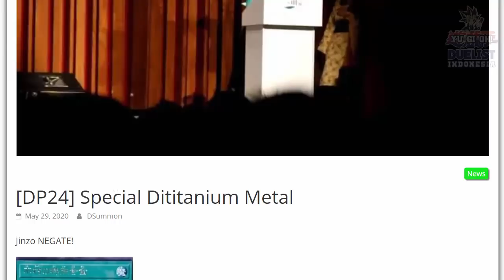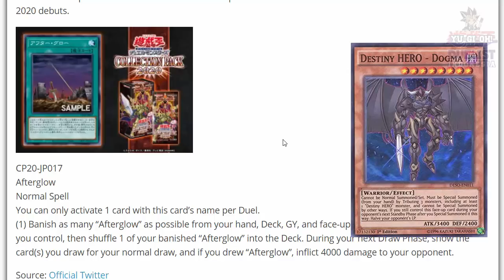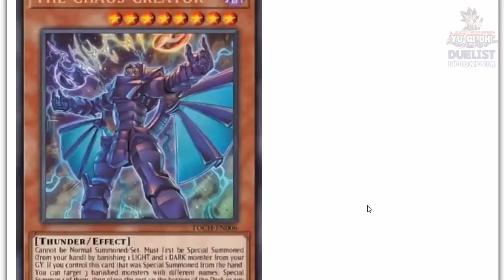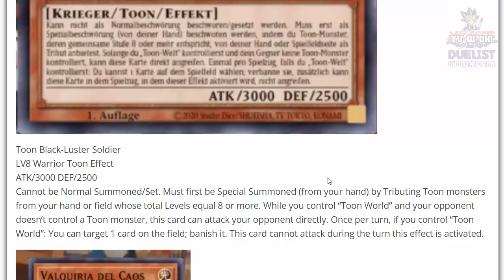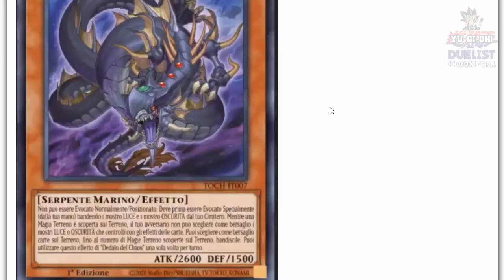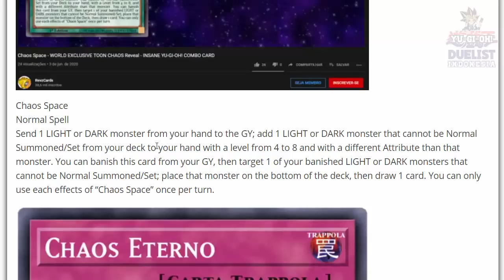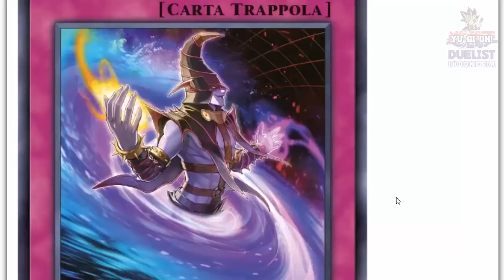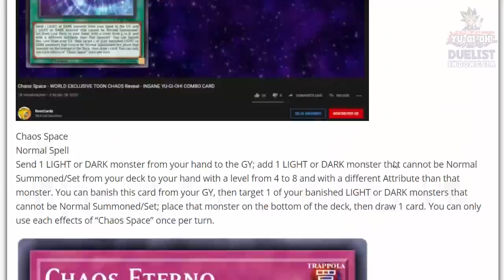TOON DAN CHAOS DAPET MONSTER2 BARU??!!